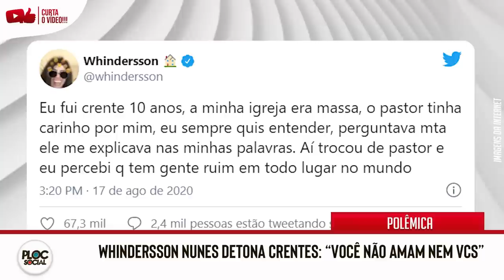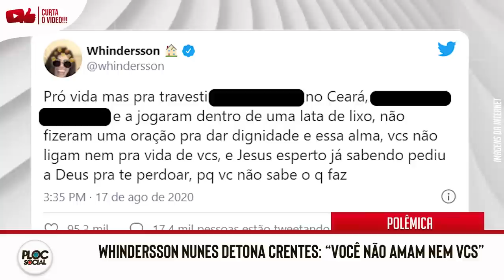IRONIZOU COVID E AI • DETONANDO RELIGIOSOS • GLOBAL DETONA MARÍLIA MENDONÇA • MARA, ANGÉLICA, XUXA E